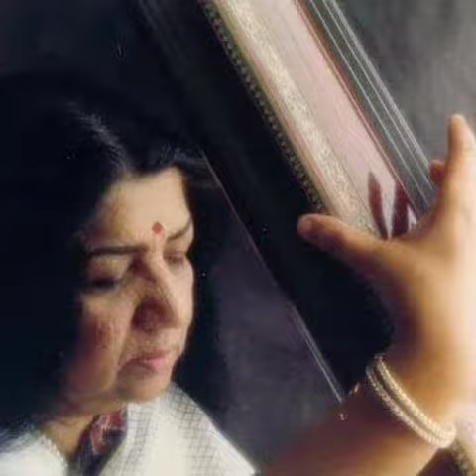परिचय part50 biography brief Hridaynath mangeshkar composer Bollywood VedangDharashive